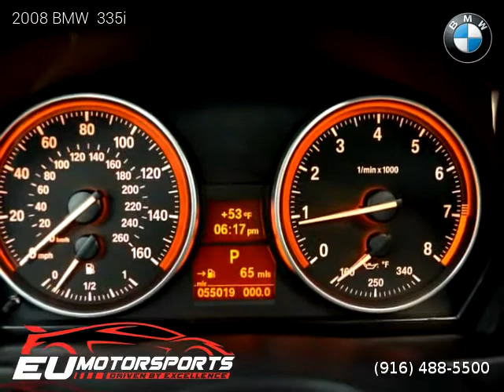2008 BMW 335i - EU Motorsports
EU Motorsports
2525 El Camino Ave

One owner vehicle, Clean title, Extended Warranty Available, 54,581 miles, Automatic, Montego Blue Metallic exterior, Gray interior, Sedan, RWD: Rear Wheel Drive, 4 doors, 6 cylinders, Gasoline, MPG City 19 and 29 in Hwy.